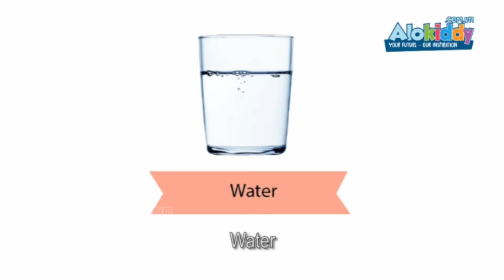Hello Felix | Conversation Unit 16: Drinks - Learning english for kids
Types of drinks  in this unit are familiar with children in the real life, which is suited to English teaching for kids aged 6-7.

You are watching video of Conversation Unit 16: Drinks on Hello Felix  - online English teaching channel for children on Youtube !!!